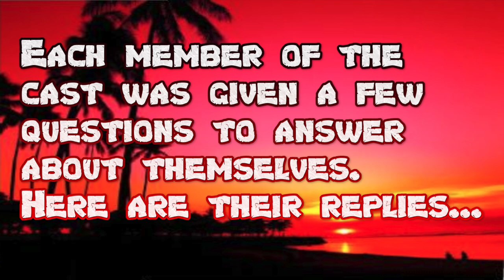Renier - VIRTUAL SURVIVOR - Meet the Cast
*** Special Thanks!!! ***

About Survivor